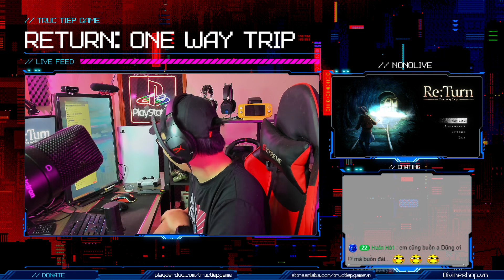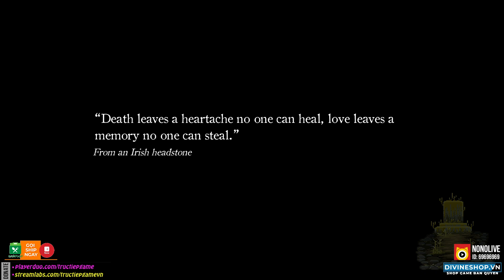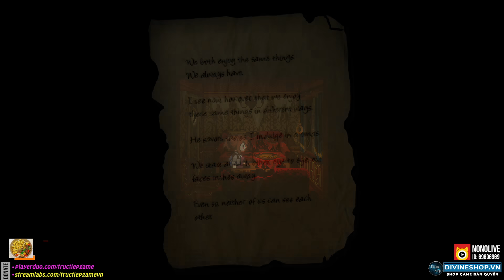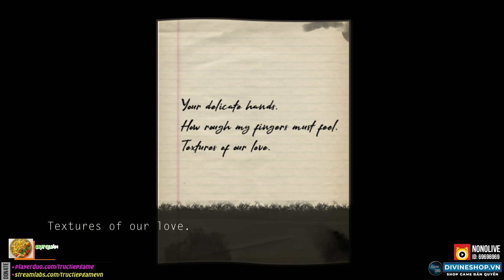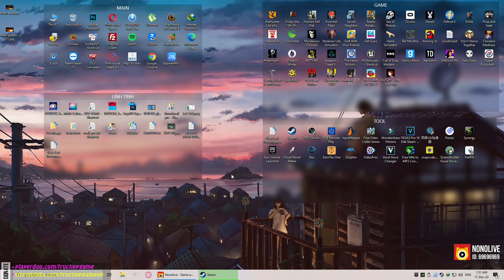BUỔI CẮM TRẠI KINH HOÀNG !!! - ReTurn - One Way Trip #1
Đây là game ReTurn - One Way Trip chơi trên kênh Trực Tiếp Game của tôi - Dũng CT. Rất mong nhận được sự ủng hộ của ae.